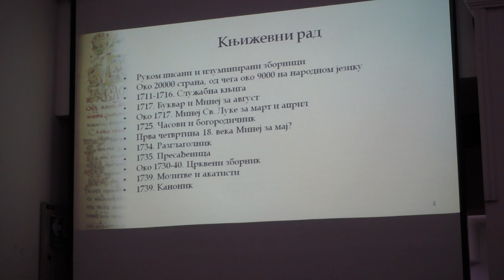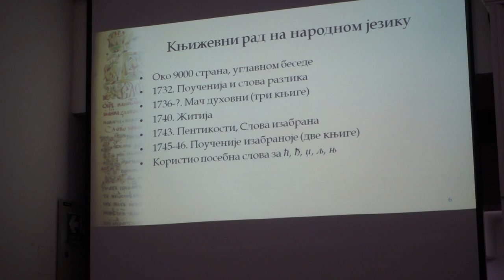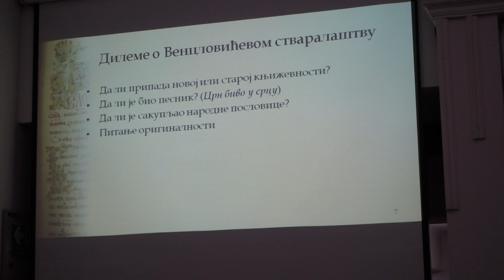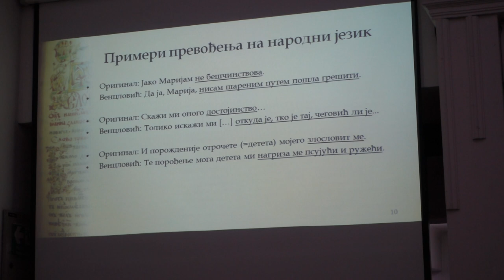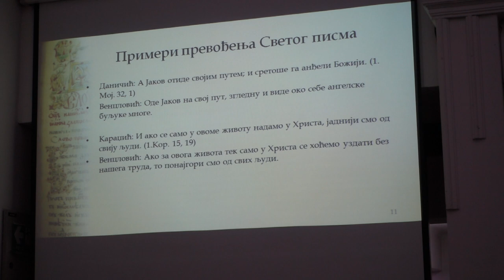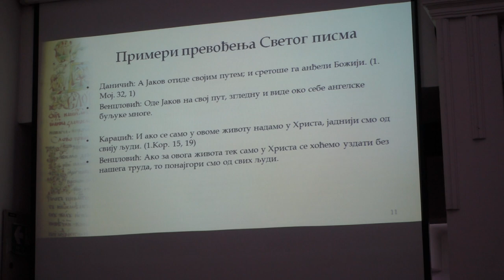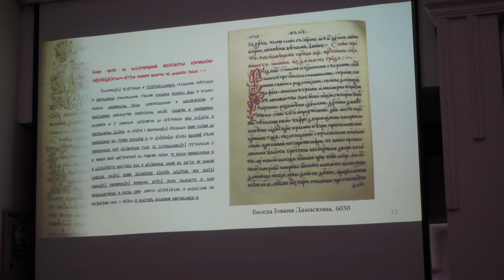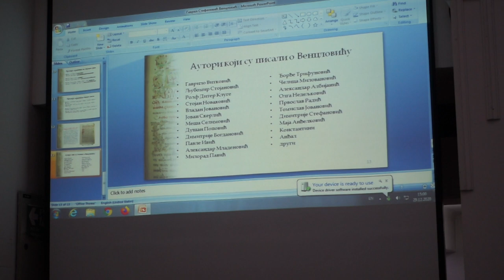Гаврил Стефановић Венцловић – мистериозни монах и креативни преводилац на раскршћу епоха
Предавач: Др Милеса Стефановић-Бановић
Циклус предавања: ХРИШЋАНСТВО И ИЗАЗОВИ САВРЕМЕНОГ СВЕТА чији је аутор Ромило Александар Кнежевић

Гаврил Стефановић Венцловић, јеромонах, вредни писар и надахнути беседник из прве половине XVIII века, својим радом обележио је једно од кључних раздобља у историји српске културе. За собом је оставио око 20000 руком писаних страна, од чега око 9000 на народном језику. Његови преписи настали су за потребе богослужења, али је, настојећи да допре до своје пастве, проповеди преводио и приређивао на народном језику. У настојању да их учини што разумљивијим и пријемчивијим необразованим верницима, не само да их је преводио на народни језик, већ је апстрактнија или терминолошки компликованија места објашњавао, уносећи примере из свакодневног живота.
 Пола века пре Доситеја Обрадовића, у Венцловићевим беседама срећемо просветитељске идеје. Иако знатно скромнијег образовања од Доситеја, Венцловић је био свестан значаја просвећивања. Између осталог, критиковао је непримерено понашање свештенства, наглашавао да је међуљудска помоћ важнија од „празног богомољства“, указивао je на трагичне последице незнања и примитивизма у народу, нападао ружне обичаје, кудио бахатост „богатица“, истицао значај сељака, залагао се за лично достојанство изнад племићких привилегија, па чак и, далеко испред свог времена, говорио о неравноправности жена. Занимљиво је да је цитате из Светог писма преводио прилично слободно на народни језик, читав век пре Вуковог и Даничићевог превода.
 Покушавајући да буде што ближи својим слушаоцима и говорећи на њима разумљивом језику, у његове проповеди упливавају бројни детаљи из народног језика, обичаја и свакодневног живота. Венцловићеви рукописи представљају једно од ретких писаних сведочанстава о народном говору у XVIII веку, а посредно преко њих сазнајемо и о животу Срба северно од Саве и Дунава. Успутно се ова његова дела посматрају и као сведочанство о духу времена и историјско-политичком контексту одвијања двеју сеоба српског народа.